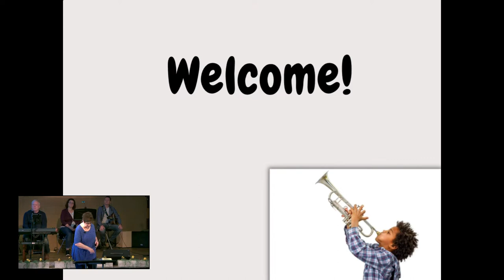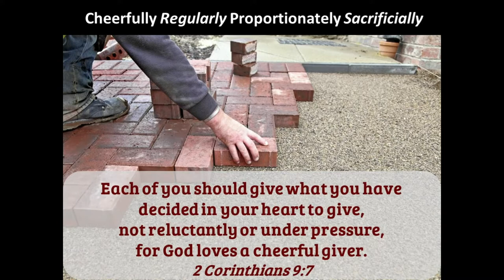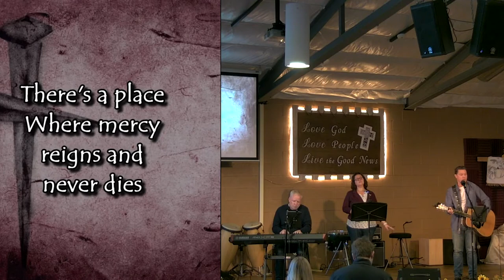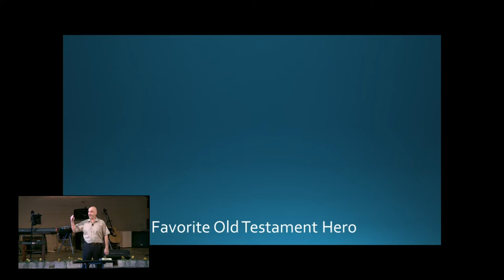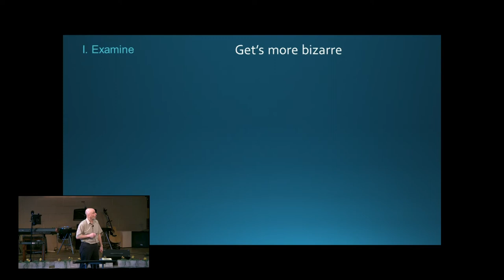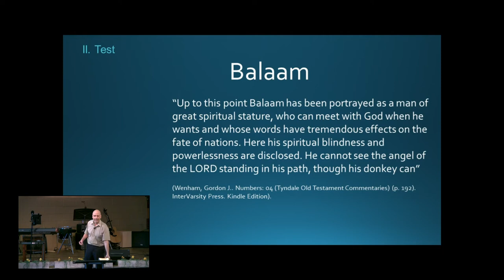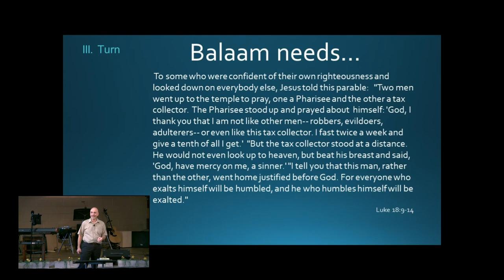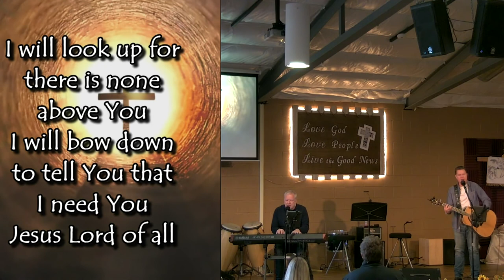Balaam and the donkey